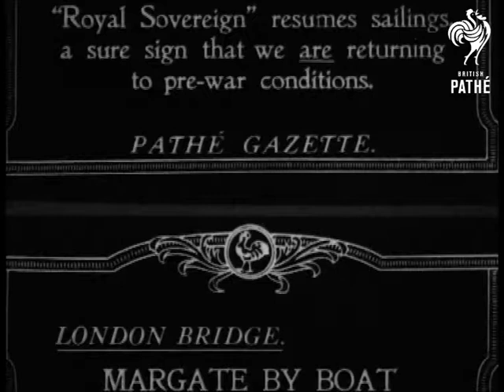Margate Boat - 'royal Sovereign' (1919)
Margate boat - 'Royal Sovereign'. London.

Boats and ships. Commercial passenger boat on River Thames in London; on way to (or from) beach at Margate. Like a ferry but going down river instead of across. Title frame: 'Royal Sovereign' resumes sailing's; a sure sign that we are returning to pre-war conditions. Shot of long flat boat w/ many passengers -- holiday-makers on deck; moving away on river;many other boats also on river. Tower Bridge in bg. Closer shot of boat swinging round alongside pier and moving past on rt. Recreation. World war one; aftermath.
 FILM ID:2336.09